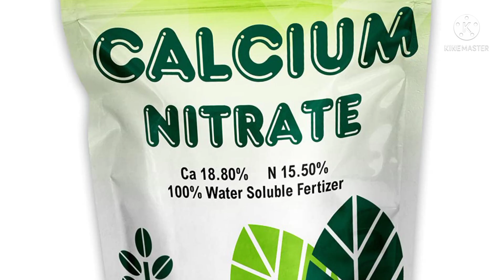Calcium is an important micronutrient